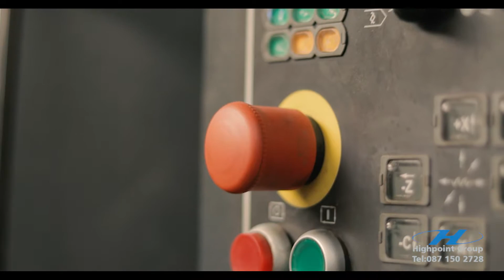Manufacturing at Highpoint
R59, Wonderfontein, Sasolburg
Coordinates: S26° 80′ 09.39″, E027° 79′ 30.35″

Videography:
Muller Danhauser

Editing and directing:
JP Visser